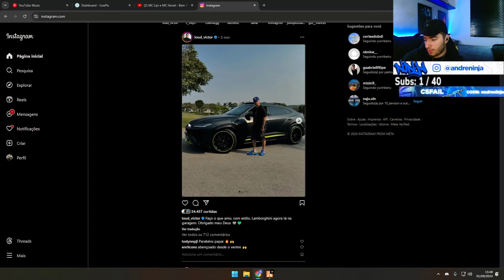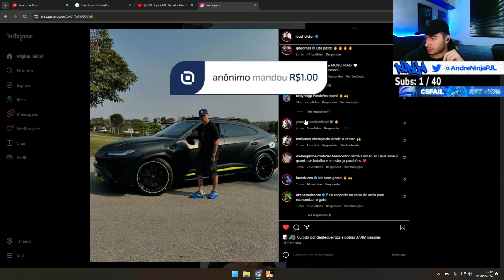MIQUEIAS E NINJA REAGINDO AO NOVO CARRO DO CORINGA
loud coringa
loud